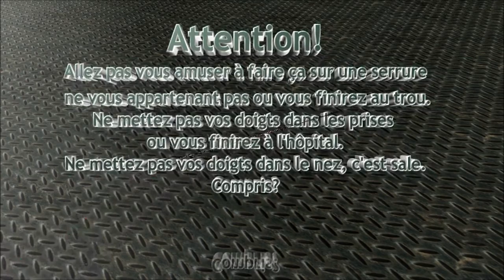Crochetage Kwikset Challenge lock de Cinok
Ouverture fine d'un cylindre de challenge réalisé par Cinok à base d'un Kwikset 5 goupilles, merci à lui. Clé réalisée par Cocolitos par impression.
Outils utilisés: Pick palpeur le Corbeau P02 et 2 entraineurs plats scotchés ensemble.